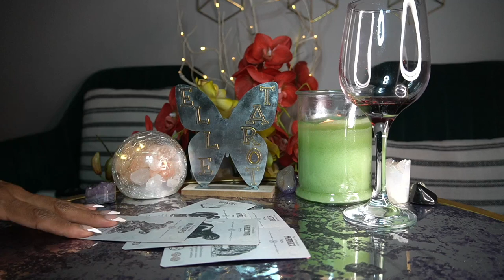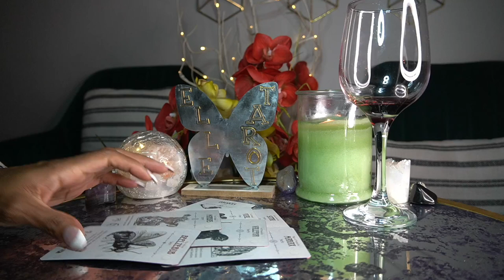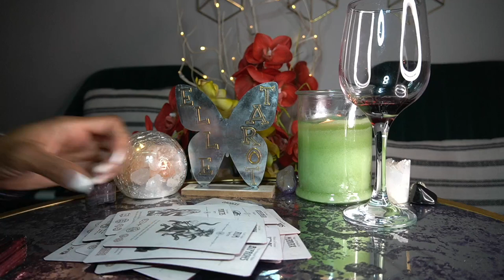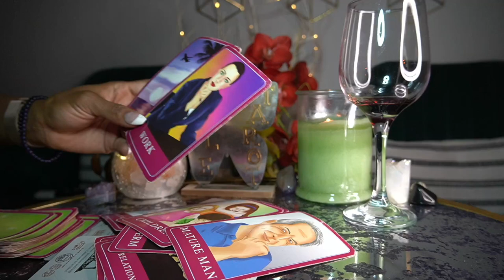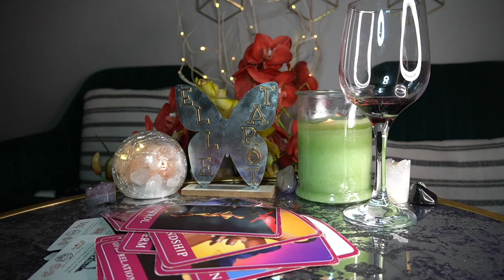TAURUS MAY '22 I WANT YOU AND MY WIFE PERIOD